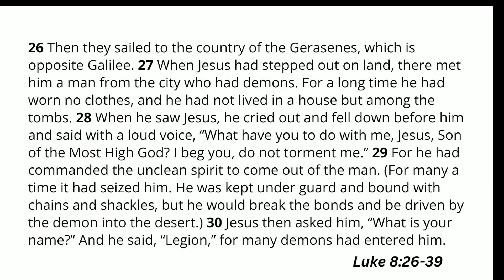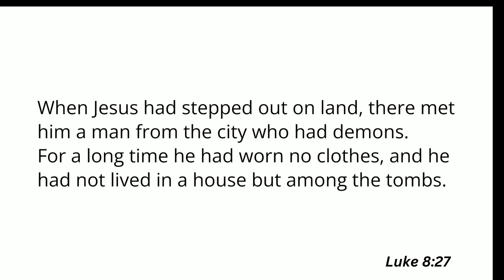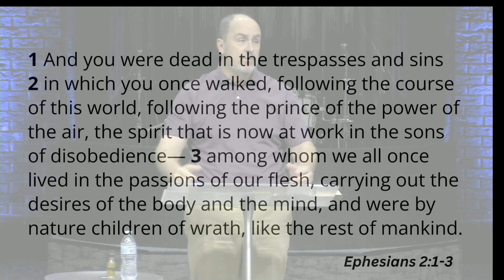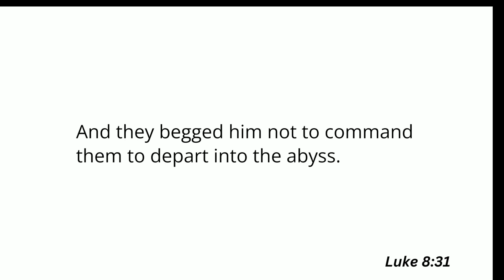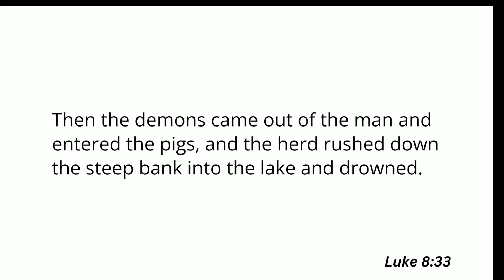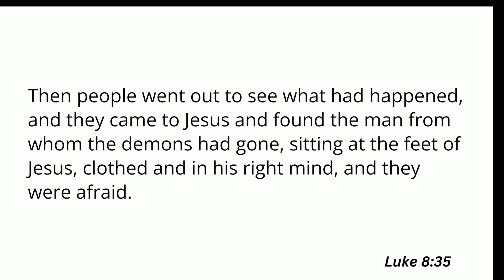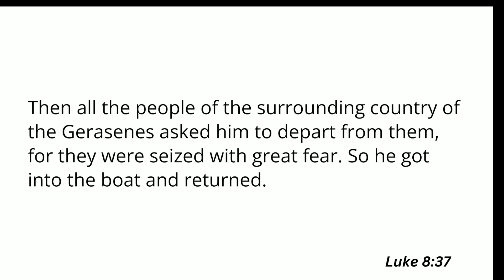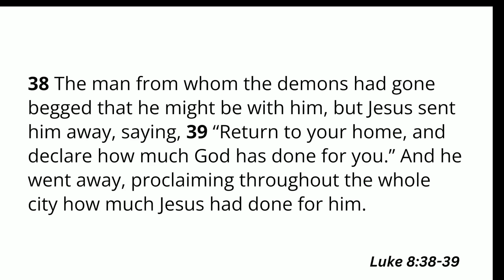Will You Allow Him?